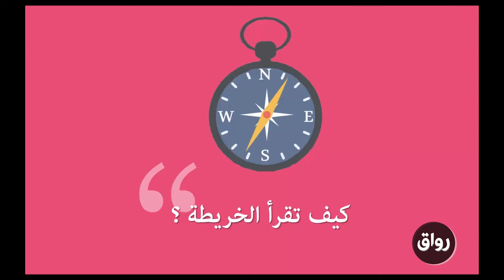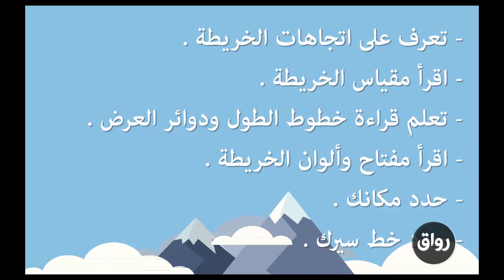رواق : مبادئ علم الخرائط Cartography - المحاضرة الخامسة -4